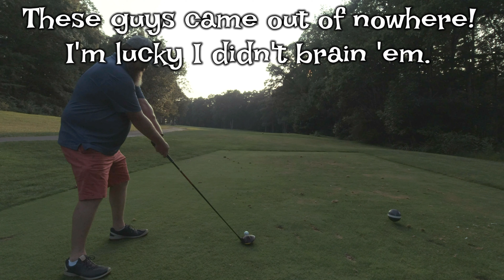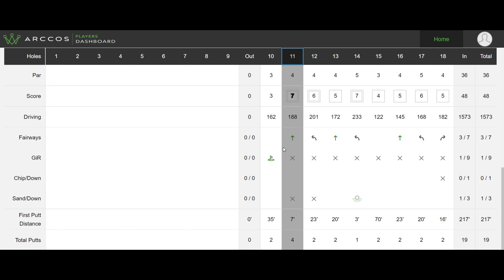Can I Break 90? S1E11 Single Plane UPDATE!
A middle-aged, bearded, fat man's quest to consistently shoot in the 80s...and more!

Please join me in pissing off golfers around the world by becoming Team Iron Headcovers.